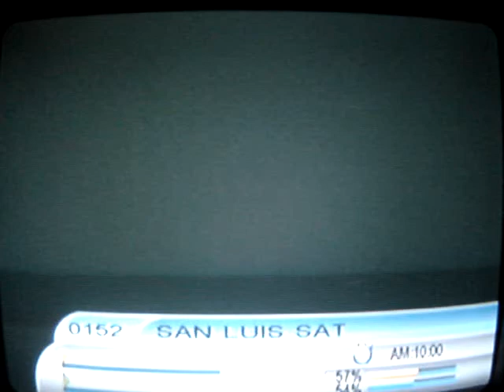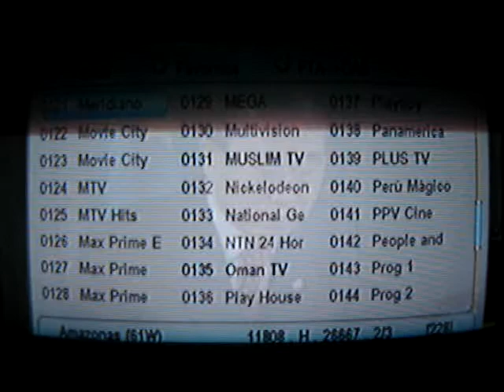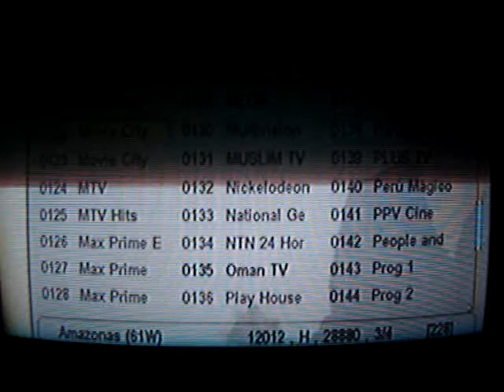ML 84105022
Video Migrado